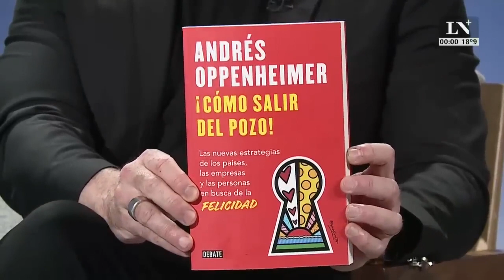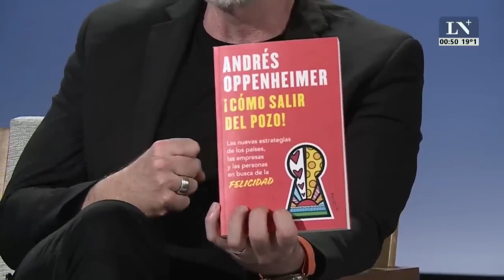Andres Oppenheimer. Es una gran oportunidad para Argentina ; +Entrevistas con Luis Novaresio.